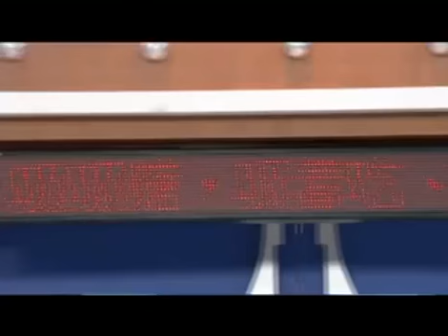小巴車身廣告7999,康熙來了20141028李圣杰求助和声冰雨 ,小巴椅背廣告799/45天,手機App應用程式開發製作DiyApp$333,小巴路線圖,免費分類廣告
手機 App 應用程式開發 製作 Diy App $333
小巴車身廣告7999/6個月
小巴椅背廣告799/45天
小巴宣傳單張799/45天
免費分類廣告
免費廣告網
全港小巴路線圖
Diy App 蘋果應用程式 Apple IOS Android
Push notification service
Free classified ads
Minibus SeatBack Ads $799/45days
Minibus body poster ads $7,999/6months
Minibus banner ads $1,699/3months
Six Pipes Marketing Ltd
巴士路線,MTR路路通